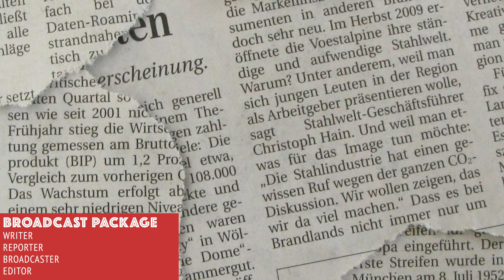James Boisits Demo-Reel (Broadcast Journalist)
This is my Demo-Reel. I am looking for work in Broadcast Journalism.